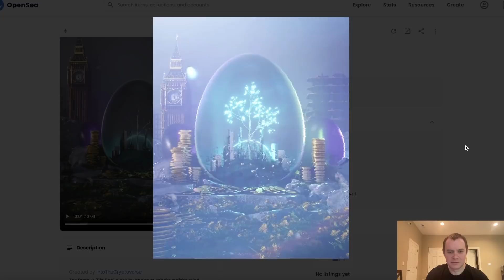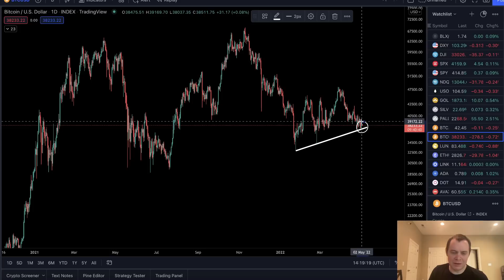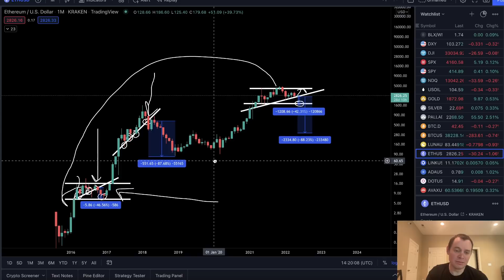Ethereum: Will The Tension Be Released?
Will the tension in the price of Ethereum be released like it has before? Or will we hold the uptrend and head to new highs. In this video we discuss where ETH is and what revisiting the bottom of the range would mean.

The famous "Big Ben” clock in London overlooks a disheveled land. Our nest egg holds a utopia, one we anticipate once BTC moons. We've accumulated our chips and now we watch, waiting for it to hatch...
Artwork by: Adam Verhasselt
Produced with: Dana Howell

Note: This NFT is just being airdropped those who held both an ITC “No Retreat, No Surrender” NFT and the “Bullish With A Couple Panda Bears” NFT✔️ before the snapshot was taken earlier today.